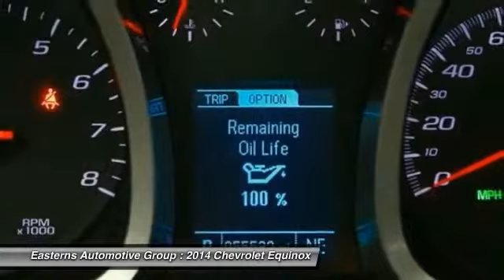2014 Chevrolet Equinox DC, Maryland, and Virginia 91448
2014 Chevrolet Equinox LT w/2LT - $21995

Pick up this Black 2014 Chevrolet Equinox, available today at Easterns Automotive Group. Featuring Automatic transmission, it has 55532 miles. This could be the one you've been searching for.